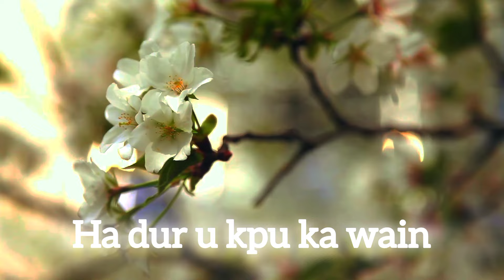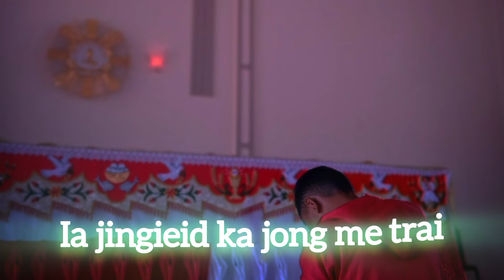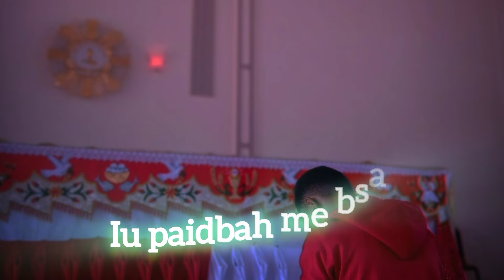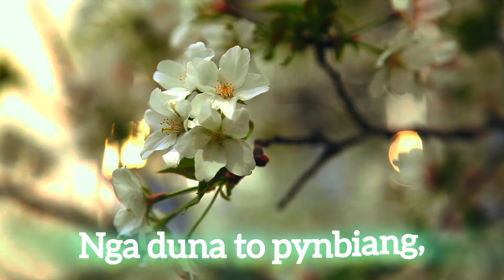“KO TRAI JONG NGA”||SNGAP KATNO KANE KA SUR KA KTAH BAD SHOH||KUM BA KTAH DA U BLEI.